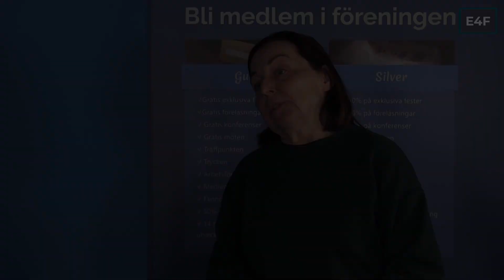Kräv legitimerade undersköterskor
Stötta gärna vårt arbete. Swisha en gåva till 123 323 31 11

Education4Future är en ideell förening vars syfte är att främja yttrandefrihet och folkbildning, och som uppmuntrar konstruktiva lösningsförslag. Vad vill du bidra med? Kontakta oss!